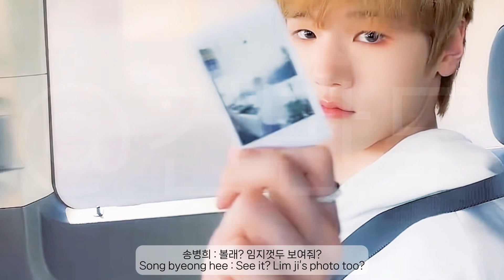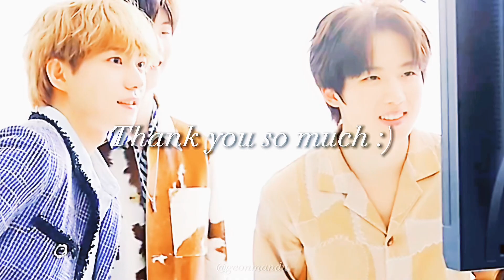[ 닿을 수 없는 너에게 To you who can’t reach you ] 사랑이란 감정 단 하나만으로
𓏲 ࣪₊♡𓂃 𝒕𝒉𝒊𝒔 𝒄𝒉𝒂𝒏𝒏𝒆𝒍 𝒊𝒔 𝒇𝒐𝒓 𝑱𝑼𝑺𝑻 𝑩
𓈒𓏸 𓂂𓈒 ♡ 𓂂 𓈒𓏸
𓏲 ࣪₊♡𓂃 𝑼𝒑𝒍𝒐𝒂𝒅 𝒄𝒚𝒄𝒍𝒆 : 𝒖𝒏𝒄𝒍𝒆𝒂𝒓
𓏲 ࣪₊♡𓂃 𝑰 𝒍𝒊𝒌𝒆 𝒓𝒆𝒒𝒖𝒆𝒔𝒕𝒊𝒏𝒈 𝒂 𝒕𝒐𝒑𝒊𝒄
𓏲 ࣪₊♡𓂃 𝒎𝒐𝒎𝒆𝒏𝒕, 𝒄𝒐𝒗𝒆𝒓, 𝒔𝒊𝒎𝒊𝒍𝒂𝒓 𝒗𝒐𝒕𝒆, 𝒊𝒏𝒗𝒆𝒏𝒕 𝒂𝒏𝒅 𝒆𝒎𝒐𝒕𝒊𝒐𝒏
𓏲 ࣪₊♡𓂃 𝑮𝑬𝑶𝑵𝑴𝑨𝑵𝑫𝑼 𝑰𝒏𝒔𝒕𝒂𝒈𝒓𝒂𝒎 𝑰𝑫 : 𝒚𝒆𝒆.𝒖1_𝒏

♡̷̷̷‧˚₊ 𝒔𝒆𝒆 𝒚𝒐𝒖 𝒕𝒐𝒎𝒐𝒓𝒓𝒐𝒘 ˚ෆ*₊